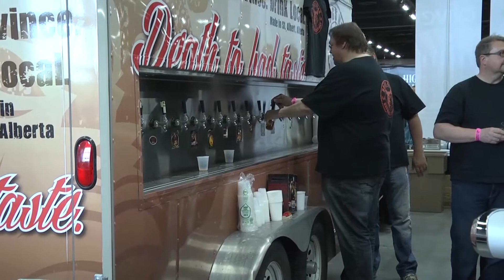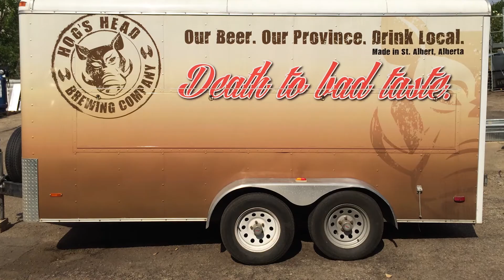Hog's Head Brewing Co.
Visit the folks at Hog's Head Brewing Co. at Oktoberfest! YYCOktoberfest Sept. 26-27 OktoberfestYEG Oct. 3-4